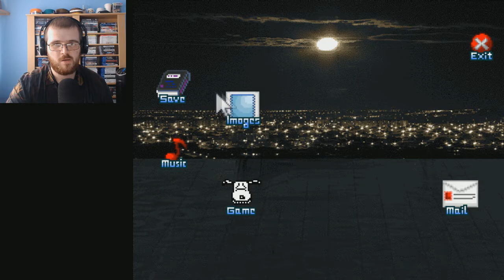BINARY WORLD | Me (Yume Nikki Fangame) - Part 3 | Flare Let's Play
Welcome to Me, a Yume Nikki fangame developed originally in RPG Maker 2003 an then remade in RPG Maker VX Ace by M-256\Isasapiens. Me has several occurrences where it showcases blood or dark/horror themed events that may be sensitive to some viewers.

Me is the protagonist within Me who unlike otherworldly dreamers has multiple rooms she can explore, using her stereo system to enter her dreams, our objectives here are to explore, collect effects, orbs and wallpapers to uncover all reachable mysteries behind Me.

Horror is not everyones taste buds, me as a rpg horror let's play thrive for this kind of content within a game. Me as a game so far displays blood, dark and uncomforting events and landscapes that I really like! Playing in VX Ace doesn't feel the same for a Yume Nikki fangame like 2000 or 2003 presents, alas all effects possible are within the remade version.